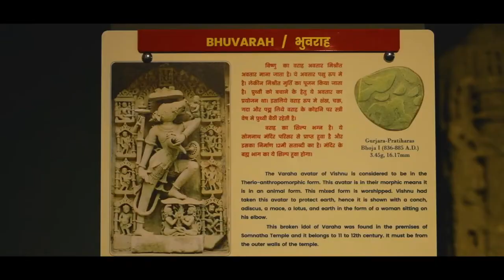Jay Somnath: Projects to redevelop Somnath as an iconic tourist destination launched by PM Modi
Prime Minister Narendrabhai Modi launches development projects at Somnath in Prabhas Patan, Gujarat